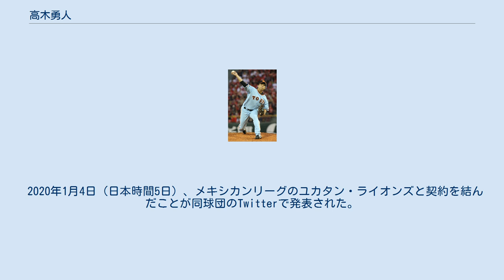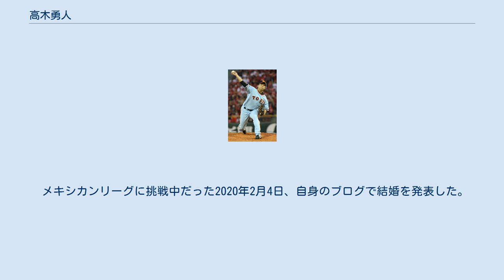高木勇人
海星高等学校_(三重県)出身の人物
高木 勇人（たかぎ はやと、1989年7月13日 - ）は、三重県津市出身のプロ野球選手（投手）。
右投右打。
 小学4年から野球を始め、三重・海星高校では投手として2年秋に県大会優勝、東海大会4強。
3年夏は準決勝で中井大介がいた宇治山田商業高校に敗れた。
プロ志望届を提出したが指名はなかった。
 高校卒業後は社会人野球・三菱重工名古屋に7年在籍。
都市対抗大会に6度出場（うち2度は補強選手）。
最速153km/hの速球は各球団のスカウトからも注目され、毎年のようにドラフト候補に挙がっていた。
制球の悪さがネックとなり指名を見送られ続けたが、2014年に大きく改善され、10月のドラフトにて読売ジャイアンツから3位指名を受け入団。
社会人時代は主にリリーフだったが、2014年6月の都市対抗東海地区2次予選では、最後の第7代表決定戦で先発し、ヤマハを4安打完封した。
本大会では救援で3回1/3イニングを8奪三振。
急成長を遂げた姿を、巨人の山下哲治スカウト部長は高く評価。
「先発もリリーフも出来る」と評された。
 2015年、2月22日の東北楽天ゴールデンイーグルスとのオープン戦で初登板し1イニングを三者凡退。
3月3日、北海道日本ハムファイターズとのオープン戦で5回から3イニング無失点（被安打1奪三振2）と好投。
マウンド上では時折笑顔を見せ、同い年の中田翔との初対戦について「緊張はしていないです。『やっと（中田に）投げられるんだ』と思いました。（高校時代）甲子園に出ていていいなと思って見ていた存在でした」「結果はたまたまです。（中田と）対戦できて楽しかった」と声を弾ませた。
三振を喫した中田翔は「すごい投手が出てきた。（三振した球は）ビックリして振ってしまった。あれをシーズンに入り制球されたら誰も打てない」と語った。
監督の原辰徳は「スターターとしていいスタートを切った」と先発起用を示唆。
 3月29日、開幕戦シリーズ第3戦目の対横浜DeNAベイスターズ戦にプロ初登板初先発のマウンドに登り、6回6安打2失点と好投してプロ初勝利を飾る。
巨人の新人投手として開幕シリーズでのプロ初登板初先発初勝利は1960年の開幕シリーズ・国鉄スワローズ第二戦の堀本律雄、第三戦の青木宥明以来の55年ぶりとなるものでもあった。
4月5日の阪神タイガース戦ではプロ2試合目の登板で完封勝利を挙げ更に勢いに乗り、5月3日の阪神戦では堀内恒夫以来の49年ぶりとなる巨人新人投手デビュー5連勝を飾った。
7月16日に、第1回WBSCプレミア12の日本代表第1次候補選手に選出された事が発表された。
開幕5連勝の活躍から新人王最右翼として注目を集めていたが、最終的には規定投球回に到達するも2桁勝利には僅かに届かず、新人王の投票は270票中9票にとどまった。
 2016年は、開幕から先発ローテーション入りしたが、好不調の波が激しく7月からローテーションを外れ、中継ぎに転向。
この年は25試合の登板（18試合先発）で5勝9敗、防御率4.31だった。
オフにはチームメイトの岡本和真・平良拳太郎と共に、プエルトリコのウインターリーグへ派遣 2017年は、中継ぎで好投して先発ローテに復帰した直後の4月19日のヤクルト戦で、送りバントを試みた際に投球が右手の指にあたり負傷、翌日登録抹消されて以降長期離脱した。
一軍復帰後は中継ぎでの登板が主戦場となったため防御率こそ2点台だったものの、白星は1勝（2敗）に終わった。
 2017年12月18日、巨人にFA宣言で移籍してきた埼玉西武ライオンズの野上亮磨の人的補償として埼玉西武への移籍が巨人球団から発表される。
12月20日、NPBより公示される。
 2018年、開幕当初は中継ぎでの起用だったが、4月22日に千葉ロッテマリーンズ戦にて先発登板し6回2失点の好投を見せ移籍後初先発初勝利を挙げた。
なお、同日読売ジャイアンツにFA移籍した野上亮磨も阪神タイガース戦にて勝利したためFA移籍者とそれに伴う人的補償者の同日勝利という史上初の記録も誕生した。
 2019年は、二軍暮らしが長く、一軍では2試合の登板にとどまった。
10月3日に球団から戦力外通告を受けた。
11月12日、12球団合同ト...